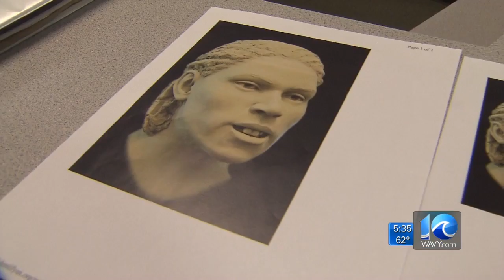Medical Examiner using facial reconstruction to solve two cases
The Virginia Medical Examiner is using facial recognition to try to piece together two unsolved death investigators.